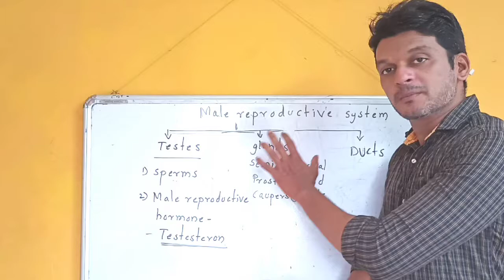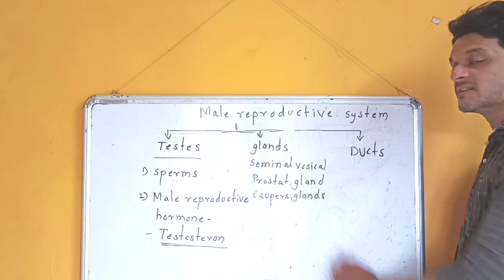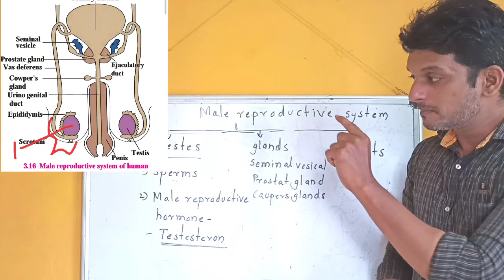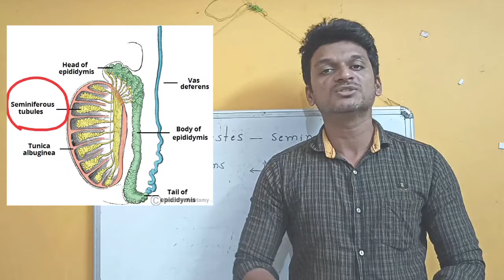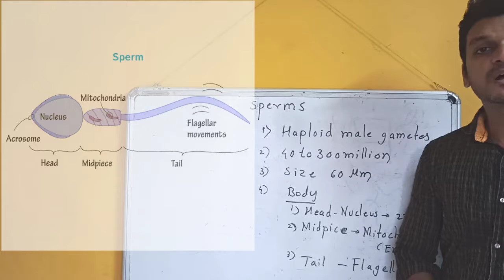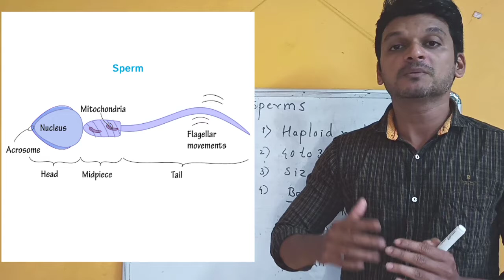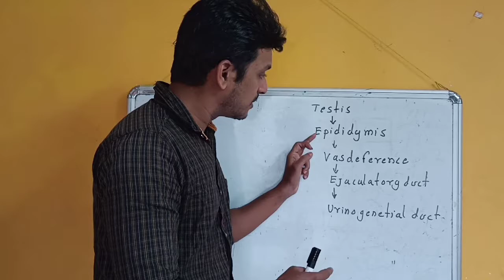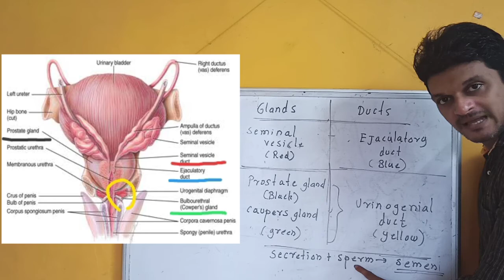Human male reproductive system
In this video human male reproductive system is explained.